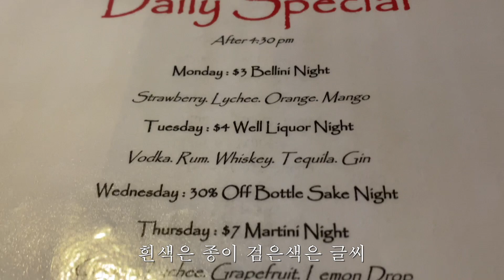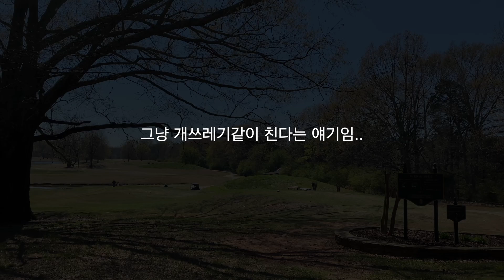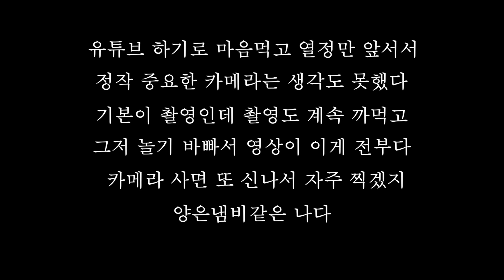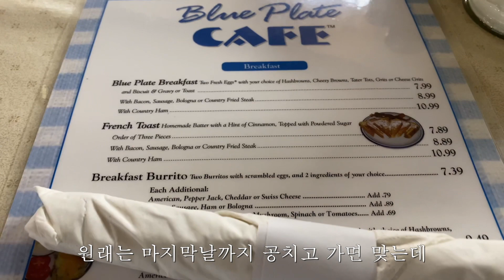미국 시골마을 개엄마 골프여행 브이로그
일년에 한번씩 여자들끼리 떠나는 골프여행
올해는 한 명이 부득이하게 빠진 관계로 세 명이서 떠났다
가서 뭐하고 놀았고 개는 어떻게하고 떠났을까??